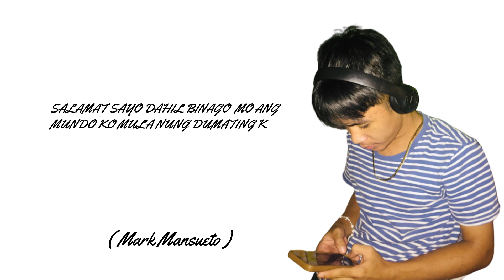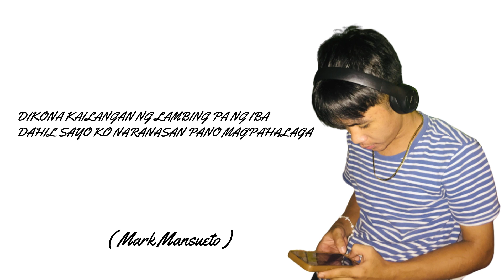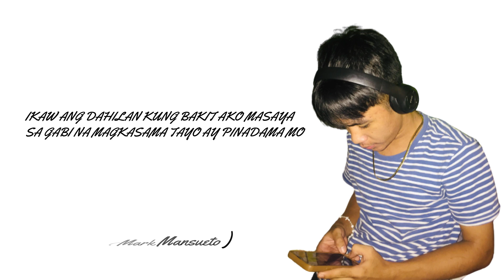ONLY YOU - Mark Mansueto ( Official Lyrics ) PROD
Performed by:
 'Mark Mansueto'
Beat Produced:

Mixed by:
Mark Mansueto

Lyrics Aranged: Mark Mansueto